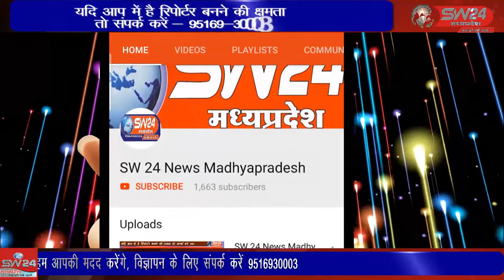SW 24 News Madhyapradesh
शिवपुरी पुलिस कंट्रोल रूम में पुलिस महानिरीक्षक  अनिल शर्मा और पुलिस अधीक्षक शिवपुरी राजेश सिंह चंदेल द्वारा पुलिस कण्ट्रोल रूम शिवपुरी में सभी एसडीओपी और समस्त थाना प्रभारियों, चौकी प्रभारियों के साथ क्राईम मीटिंग ली। शिवपुरी से युसूफ खान की रिपोर्ट